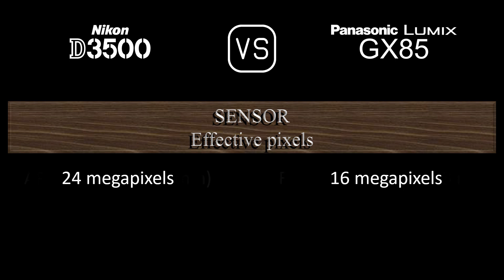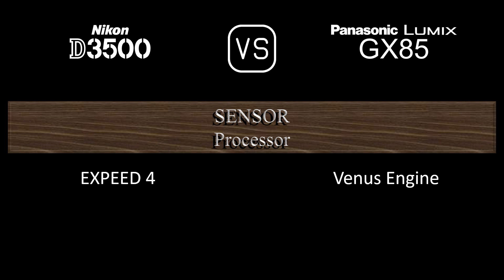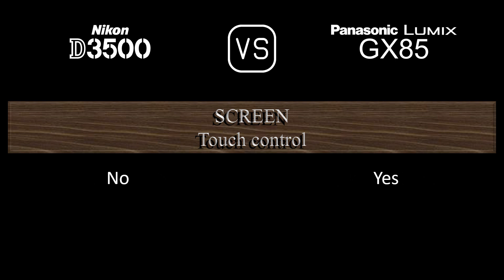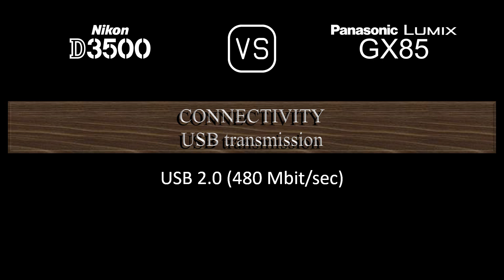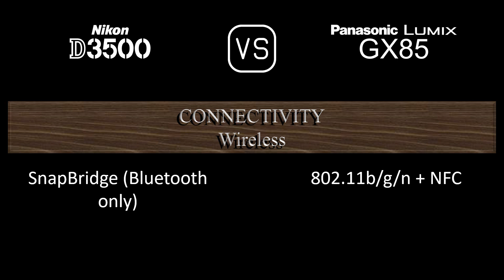Nikon D3500 vs. Panasonic Lumix GX85: A Comparison of Specifications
This video overviews the Nikon D3500 and the Panasonic Lumix GX85 in a parallel comparison of specifications.

00:24 LAUNCH
00:32 BODY
00:41 SENSOR
01:05 IMAGE
01:21 OPTICS & FOCUS
01:50 SCREEN
02:10 VIEWFINDER
02:26 PHOTOGRAPHY FEATURES
03:27 VIDEOGRAPHY FEATURES
03:43 STORAGE
03:47 CONNECTIVITY
04:16 PHYSICAL
04:36 MISC